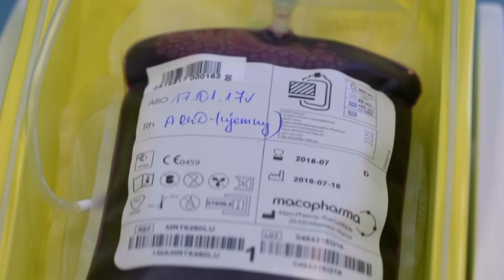SPOT Kwriodawstwo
Materiały archiwalne telewizji ExpressTV. Udostępnione materiały audio wizyjne są własnością podmiotu:
Produkcja Telewizyjna KONART Kamil Ceranowski. Wszelkie prawa do użycia źródeł, rejestracji surowych i pozostałych materiałów okołofilmowych są zarchiwizowane w zasobach telewizji ExpressTV. Wszelkie informacje na temat praw do wykorzystania udzielane są po uzgodnieniach celu przedsięwzięcia i ustaleniu warunków dalszego przekazania praw.